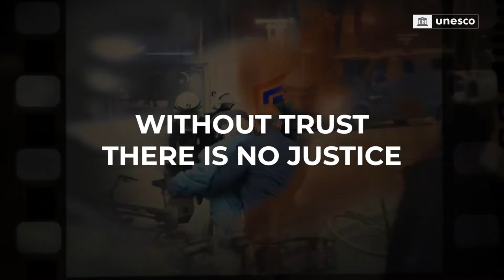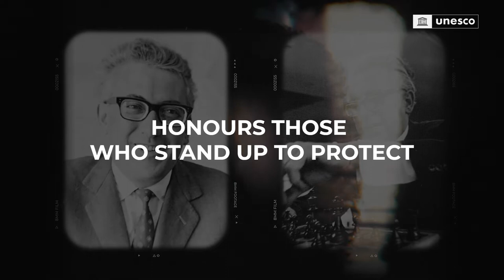Honouring those who stand up for your freedom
UNESCO/Guillermo Cano World Press Freedom Prize 2022 video

A video announcing this year’s laureate of the only UN prize dedicated to journalism. When others back down, journalists seek the truth and uncover facts. The prize honours those who stand up to protect your freedom.